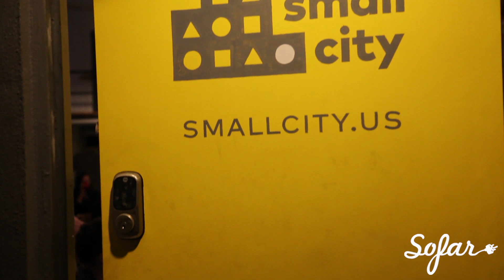Danielle Helena - Blue | Sofar NYC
Danielle Helena performing “Blue” at Sofar New York on October 27th, 2016. We put on more than 70 shows every month in New York, see upcoming dates and sign-up for tickets

Artist: Danielle Helena

Filmed by: AJ Giambrone, Daniel Naman, & Baraa Ktiri

Edited by: AJ Giambrone

Audio by: Ethan Peck